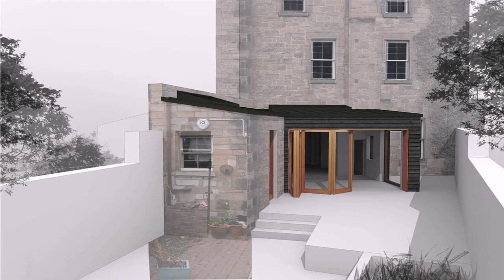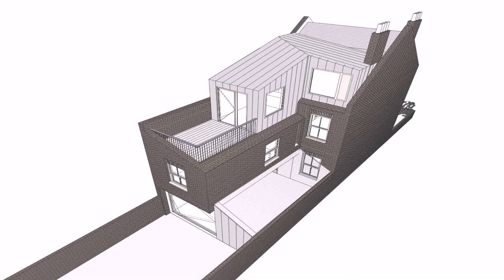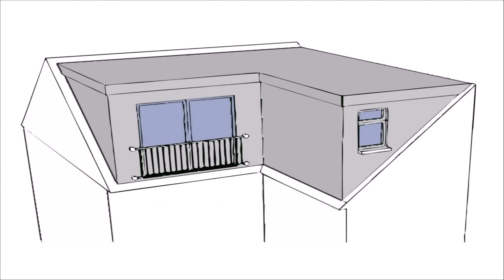Planning Permission For Loft Conversion Scotland - DaddyGif.com (see description)